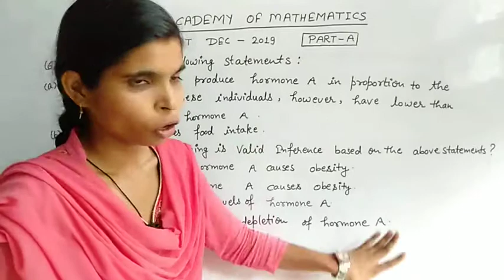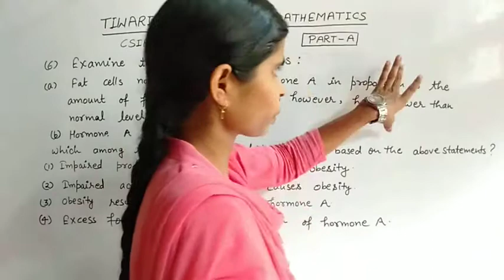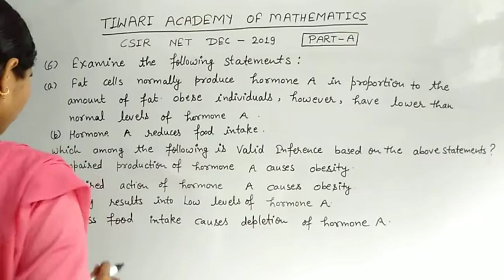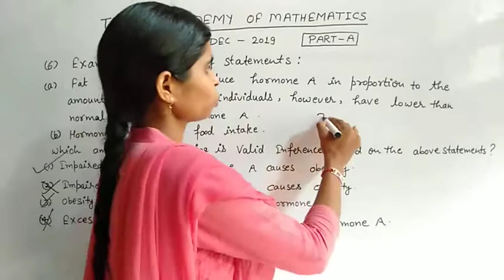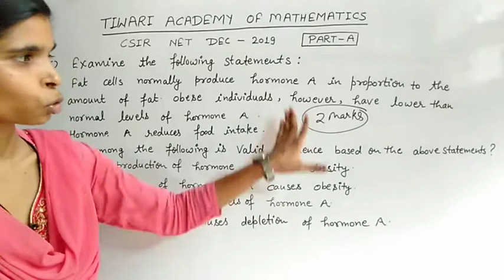CSIR NET DEC Part A Question 6